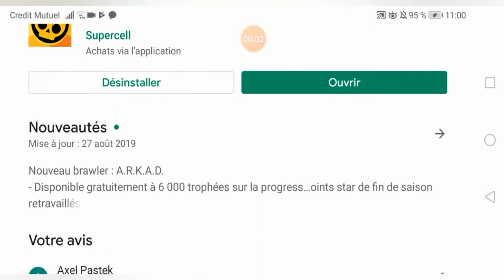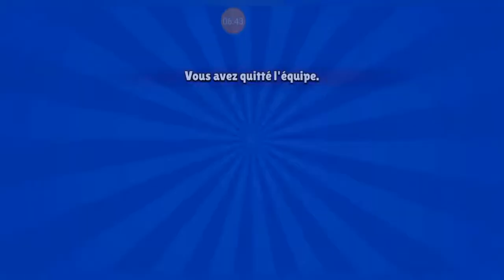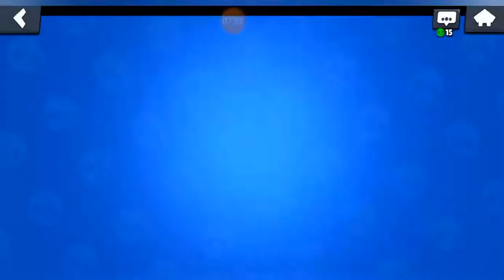New brawler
Super tchité